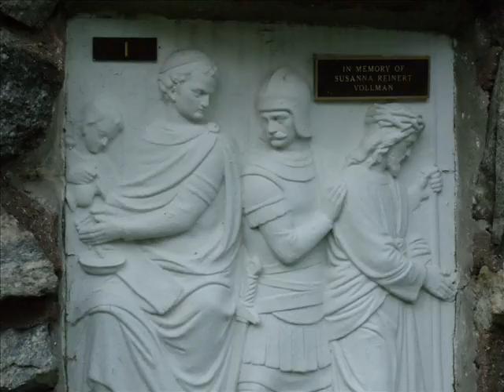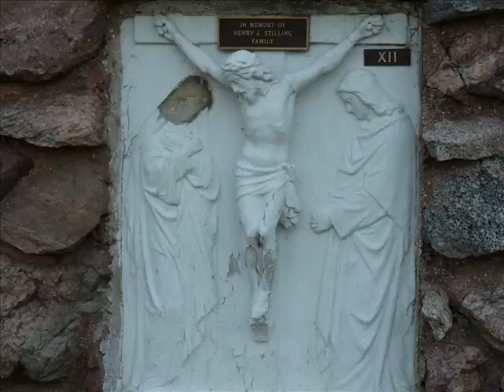Sierra Madre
Refreshing laid back mental trip. Go ahead, let your mind soar!